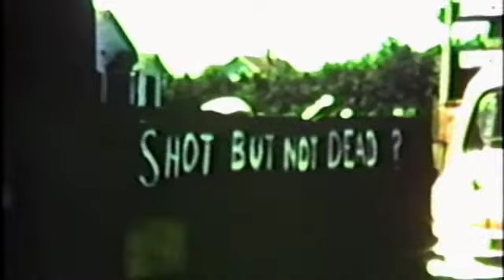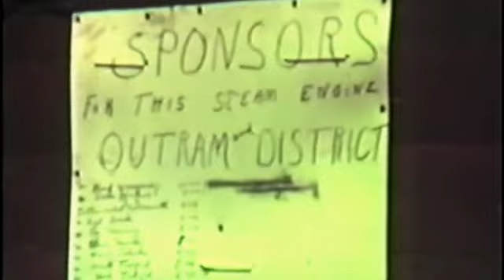1955 TORQUAY PARADE+PAGENT